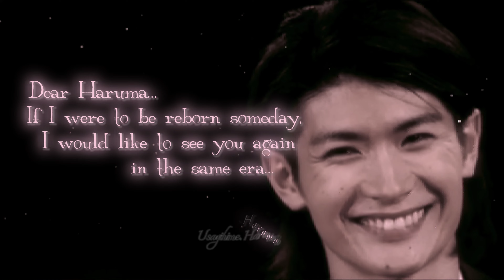【三浦春馬】To Love you More～Haruma Miura antique memorial photo＆movie～あなたが戻ってくると信じてずっとみな待っていまする～♡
大切なお友達のみなさま
お忙しい中御視聴に
いらしてくださいましたみなさま
こんばんはo,+:｡☆.*・+｡
お久しぶりで御座いまする( ‎߹𖥦߹ )あんぽんたんうさぎで御座いまする( ᴗ͈ˬᴗ͈)❤︎

真夜中に大変失礼申し訳御座いませぬ( ‎߹𖥦߹ )💦

副作用による体調不良＆思わぬアクシデント(交通事故(๑¯ω¯๑💧))などでお届けさせて頂きますとお知らせしつつお届けできない状態で
本当に本当にごめんなさい( ‎߹𖥦߹ )💦
いちばん先にお届けお約束の
Dear...春馬くんからのXmas🎅プレゼント(仮題)

貧乏男子ボンビーメンより
徳永英明さんの最後の言い訳～春馬くん✨️𝕤𝕡𝕖𝕔𝕚𝕒𝕝✨️Cut Ver.

春馬くんのお誕生日おめでとう🎉
Hilcrhymeさんの想送歌でのフォトムービー…などなど

めちゃくちゃ日にちもたって
お届け出来ず本当に本当にごめんね( ‎߹𖥦߹ )💦

こちらの③作品につきましてどうしてもまだまだこだわりたくてまだ納得のいかない仕上がりなのでもう少しお待ち頂きたく何卒御願いよろしく申し上げまする( ߹ᯅ߹ )‪💦💦( ´•̥ω•̥｀)ｺﾞﾒﾝﾅｻｲ…

どうして思い浮かばなかったのか(๑¯ω¯๑💧)？

ぢゃ、こちらが完成するまでもう完全に完成しておりまする春馬くん動画をお届けしなさいよ

って仲の良い病室のお友達にアドバイス頂くまで…(๑¯ω¯๑💧)
あんぽんたんもここまでくりゃ
(ーvー:)💦w

こちらの作品は
TikTokうさぎ組では
公開させて頂きました尊敬して
やまないシンガーソングライターerica様の「あなたへ贈る歌」で
作成させて頂きました
春馬くんハピバ🎂動画
(YouTube未発表😭こちらも必ずお届けさせて頂きまする( ‎߹𖥦߹ )❤︎)

を原画はそのままでエフェクト、全体色などをそのまま変えて
作成させて頂いた作品で御座いまする(；ᴗ；)❤︎💦

少し変えて曲を変えただけでも
こんなに違うんだって自分でも
びっくり致しました💦

セリーヌ・ディオンさんの
To Love You Moreがとても大好きで、まさか20年後この曲で動画を
作成している…なんてかつての
あんぽんたんもびっくりでしょう( ‎߹𖥦߹ )
日本語歌詞の意味は
あなたは私のもとへ帰ってくる…
(帰ってくると信じている…他あり)
春馬くん戻って来て欲しいという
気持ちが募り
そしてこの曲でいつか
春馬くんのフォトムービー
作りたいなと思い、
本作作成(貧乏男子ボンビーメン～haruma ✨️𝕤𝕡𝕖𝕔𝕚𝕒𝕝✨️cut Ver.最後の言い訳～)ちゅの休憩の間に
先に作ってしまいました
(￣▽￣;)w❤︎💦←はよ、完成させろよ(๑¯ω¯๑💧)

しっとりとantique風にしたくて
暗めの仕上がりなので見ずらいかと思われまするが何卒宜しく御願い申し上げまする( ߹ᯅ߹ )‪

貧乏男子ボンビーメン…相も変わらず勝手にストーリー作ってしもて
めちゃくちゃ長くなってしまいました(￣▽￣;)💦
すみませぬ( ‎߹𖥦߹ )💦こちらの方も何卒よろしく御願い申し上げまする( ߹ᯅ߹ )‪❤︎💦

➳.꒰ঌ♡ †††♡･ᴗ･♡† †††❤︎⃛໒꒱➳
いつも温かいコメントや励ましてくださる優しいお友達に
本当に心から感謝と共に
御礼を申し上げまする( ‎߹𖥦߹ )
本当に本当にありがとう
御座いまする…
(；ᴗ；)♡o..*:♡o..*:♡o..*:

春馬くんの生きた証…
たくさんの幸せを下さった
春馬くんのあの笑顔や、春馬くんの遺した素晴らしい作品を春馬くんを愛するたくさんのお友達…
そしてまだ春馬くんを知らないお友達…未熟ながら後世にお伝えさせて頂きたい…

ただその想いのみで動画作成はじめさせて頂きました( ；ᵕ； )💦
もちろん広告収入一切関わりませぬ(T^T)💦
ど素人制作ゆえ何卒御容赦お許しくださいませ(T^T)💦

うさぎひめ🐰はるま